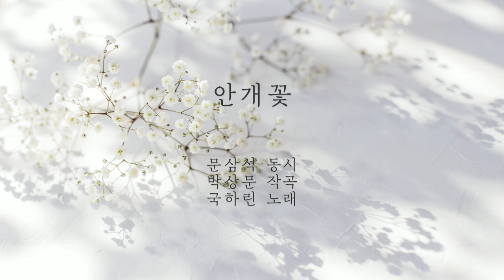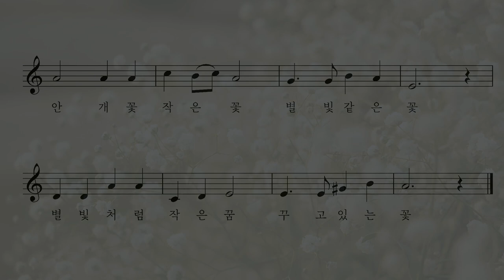안개꽃 - 문삼석 동시 박상문 작곡 국하린 노래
안개 꽃

문삼석 동시
박상문 작곡
국하린 노래

안개 꽃 하얀 꽃 눈빛 같은 꽃
눈 빛처럼 하얀 숨 쉬고 있는 꽃
안개 꽃 작은 꽃 별빛 같은 꽃
별빛처럼 작은 꿈 꾸고 있는 꽃